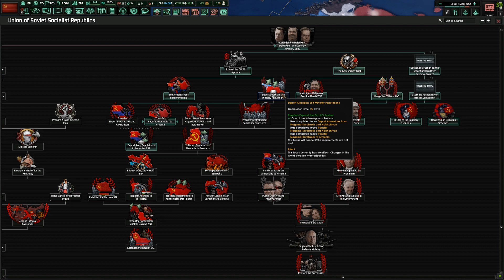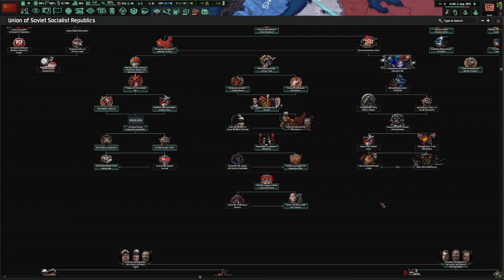СССР Сталина в Hoi4 Cold War - Новый Союз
Мод для Hoi4 Cold War the Iron Curtain Переносит нас в 1949 год.
Фашистская угроза уничтожена, но наступило ли спокойствие? Мир стал биполярным и обстановка стремительно накаляется.
Все больше и больше стран становятся горячими точками и новыми зонами конфликта . Корея , и Китай пылают огнем гражданской войны , а Сталин планирует свой новый поход против Империалистов.

Внутри нашего государства вьют гнезда враги коммунизма , Сталин понимает это и начинает целую серию глобальных чисток.

Хрущев , а за ним и берия подвергаются репрессиям , на смену им приходит товарищ Маленков...